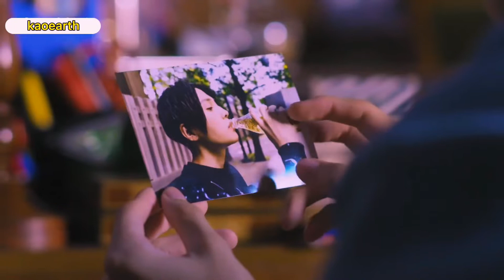[BL] hira kazunari x kiyoi sou(my beautiful man)[FMV]- greek god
so I had to shorten the edit because it was getting blocked, so hopefully it goes through🙏